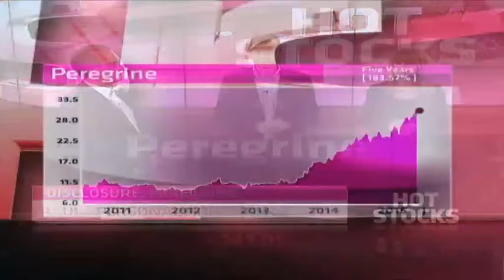Peregrine - Hot or Not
Peregrine was founded in 1996 and has over R80 billion worth of assets under management. Apart from its own asset management and equity trading business, it also owns Citadel and Stenham. Peregrine has a market cap of R 6.6 billion.